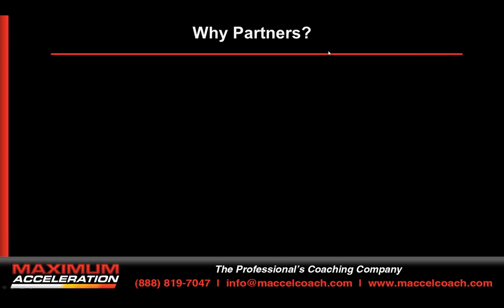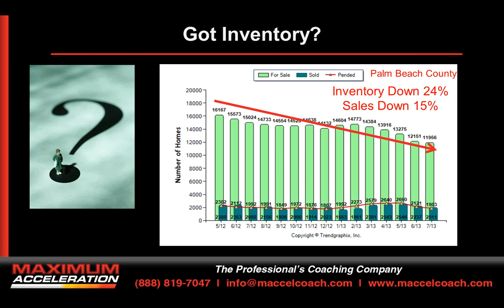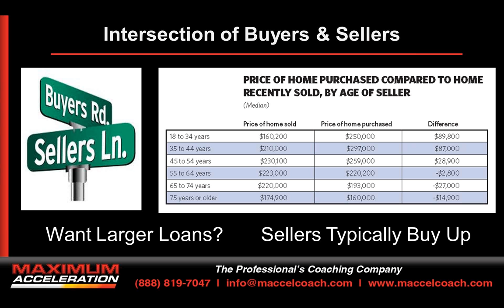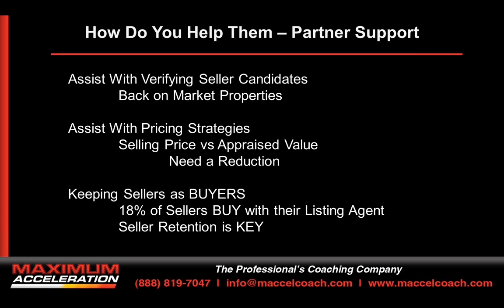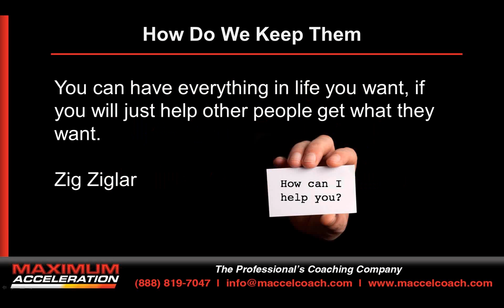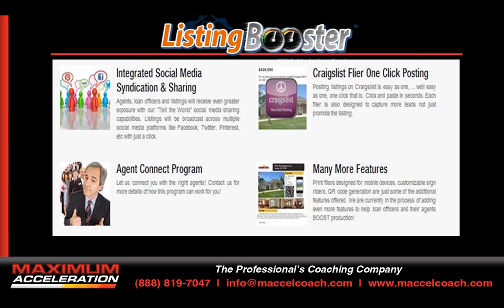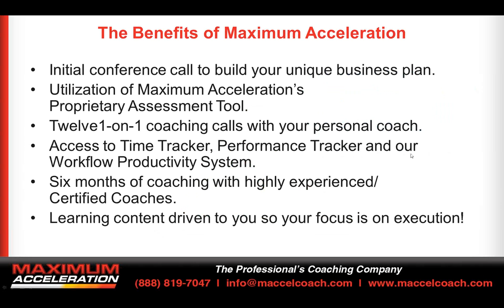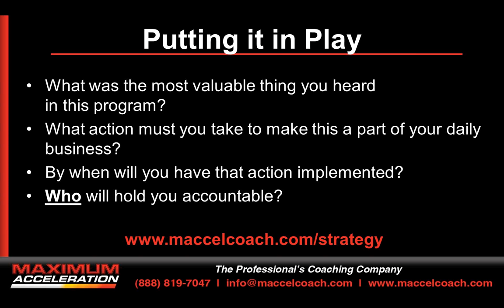Boosting Business for Listing Agents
Jim Sahnger, Mortgage Originator, FBC Mortgage
Kevin Bilberry, CEO, Homes by Lender & Listing Booster
Erik Janeczko, Head Coach / CEO, Maximum Acceleration

This webinar focuses on the simple but powerful tactics that will allow you to confidently approach and secure business partnerships with listing agents, which can be leveraged into hundreds of additional loans in the next year.

Learn the secret to embracing listing agents, boosting their businesses and leveraging tools, technology and resources to radically improve the quality of these relationships. Plus, find out how you can generate fresh leads for both you and your listing agents!

 Key Take-Aways:
• Identify the main issues listing agents are facing in today's market and how to help them solve their biggest challenges.
• How efficient and effective focus on partner development with agents can create massive stability and loyalty from these partners.
 • How to find attract, recruit and secure relationships with the top agents in your market, regardless of how loyal they may be to their current lender.
• How to use simple strategies and technology to create massive growth for your listing agent partners and literally blow your competition completely out of the water.